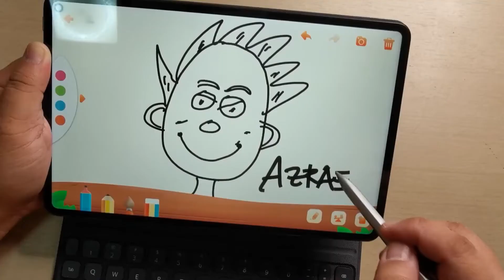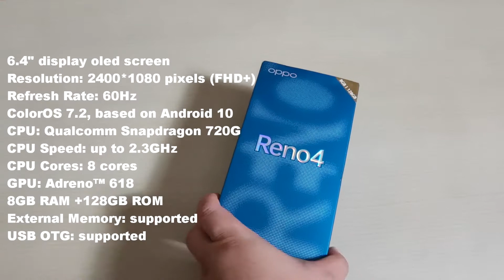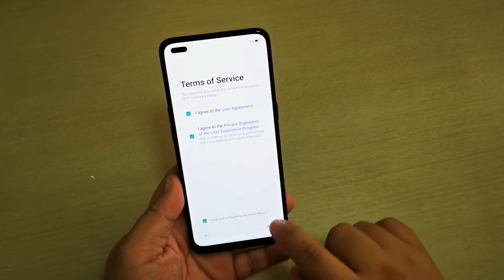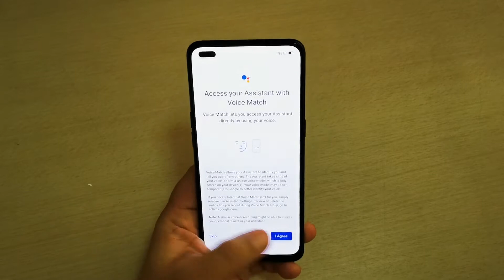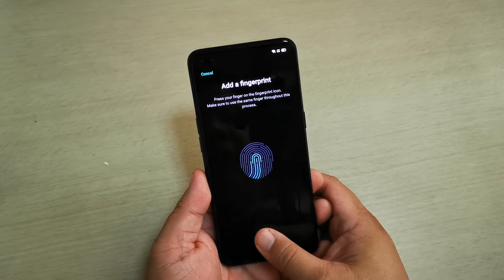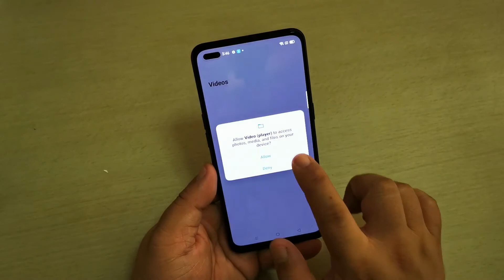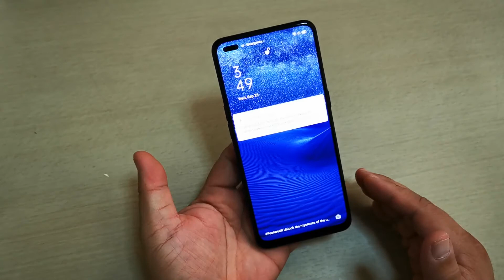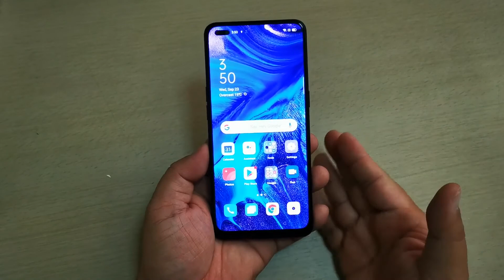OPPO RENO 4 - UNBOXING AND SET UP ( MY FIRST TRY OF OPPO AFTER 5 YEARS!)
FILMED USING FUJIFILM X-200 AND HUAWEI P30